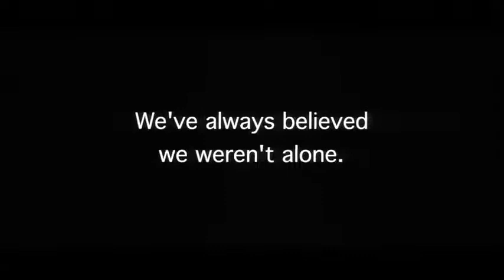TRAILER - Independence Day (1996)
The aliens are coming and their goal is to invade and destroy Earth. Fighting superior technology, mankind's best weapon is the will to survive.

CAST

Will Smith. Steven Hiller
Bill Pullman. President Whitmore
Jeff Goldblum. David Levinson
Mary Mc Donnell .Marilyn Whitmore
Judd Hirsch. Julius Levinson
Robert Loggia. General William Grey
Vivica A. Fox. Jasmine

Produced by  Dean Devlin
Running Time:  145 minutes
Release Date: June 25, 1996
Rated:  PG - 13 (USA)